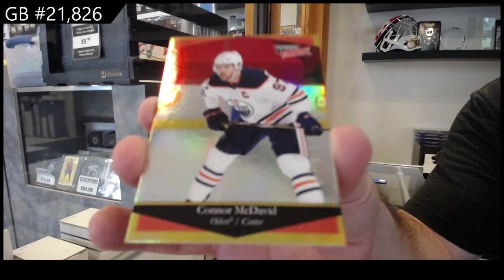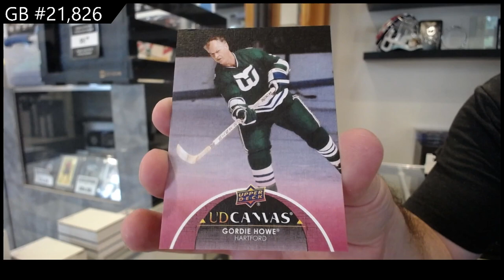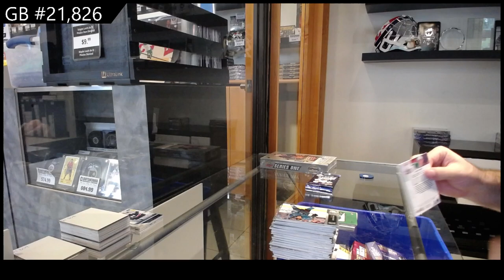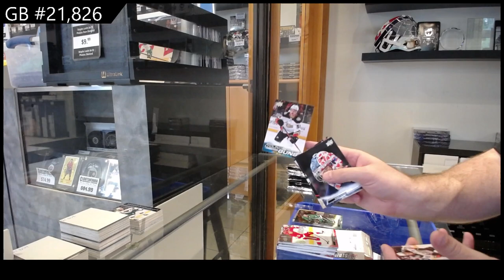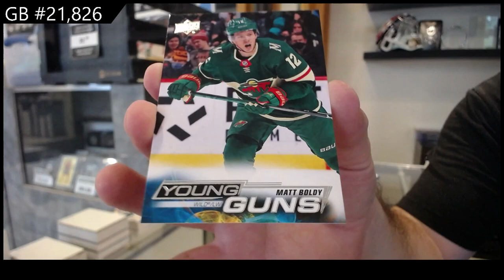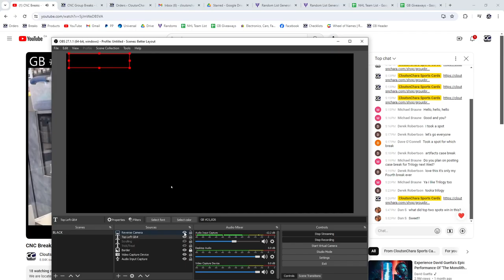Upper Deck 3 Box Hockey Mix Break With Series 1 & Extended - CNC GB #21,826